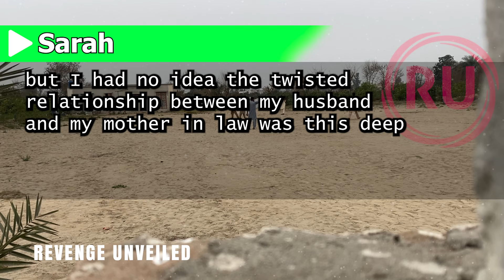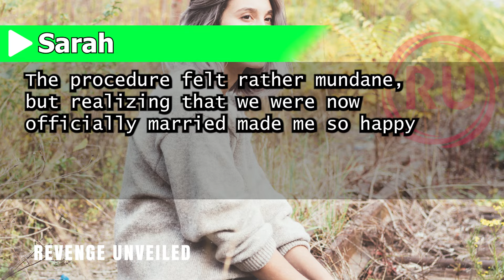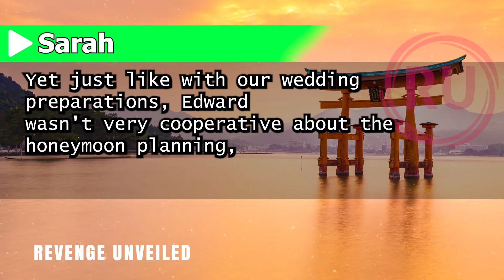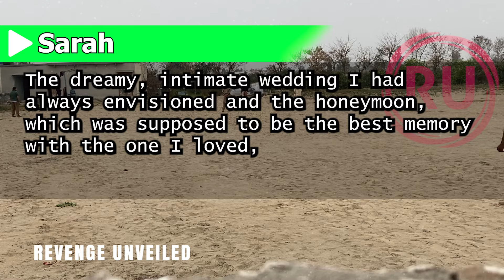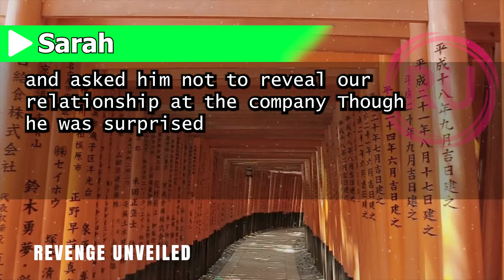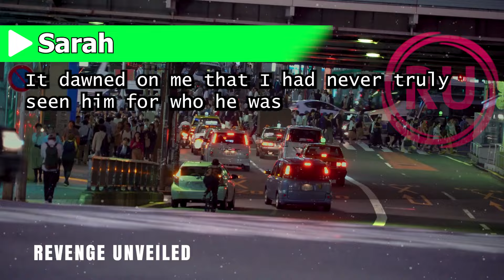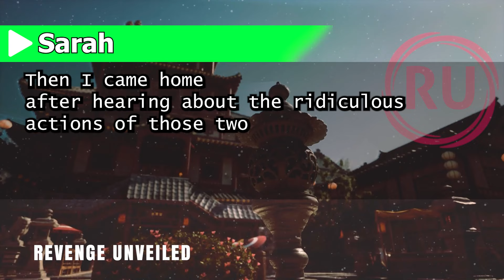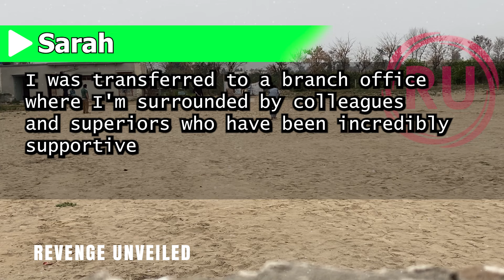My Husband had me Cover the Trip Cost And Tore up My Passport, "I won't Go With You